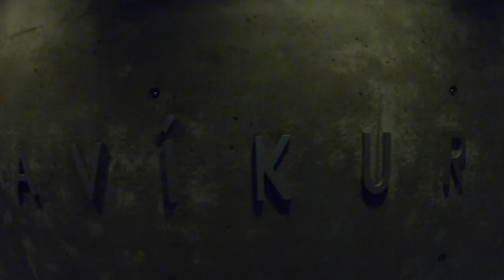Iceland 2018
Song: Alone by Alan Walker